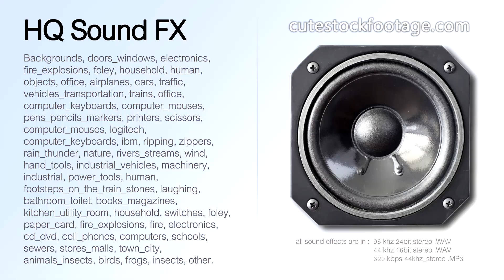Computer keyboard logitech space button 03 - HQ sound effect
Computer keyboard, logitech, space button.